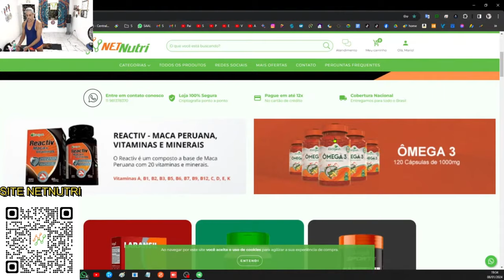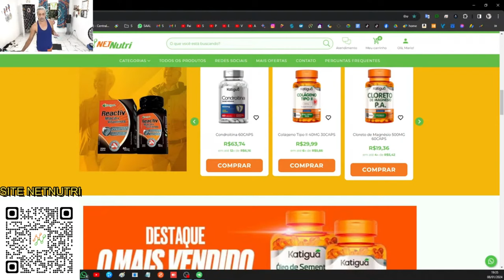Suplementos em geral para te deixar legal